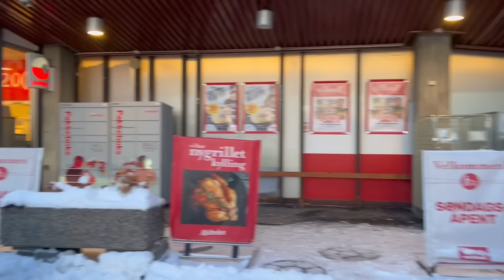VLOG.Тригер для хейтерів🤣/Що я готую з УЦІНКИ. Улюблений СУП./№6 - 01.24/EcoMia Life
НОРВЕГІЯ.Їжа на тиждень.Суп "Економка".Котлетки з грибами.Тригер для хейтерів🤣🤣🤣/Посилка з AliExpress.
У мене є ще два канали.
На одному я роблю огляд товарів із сайту IHERB ( а також там залишилось багато моїх влогів – канал EcoMia
Буду дуже вдячна будь-якій вашій підтримці ( вона йде на корм та лікування тварин в Україні)):

Чехол на телефон
Будинок для собачки або котика

Будь ласочка,
оцініть  👍🏻, якщо вам сподобалося відео❤️  ;
поділіться відео з друзями);